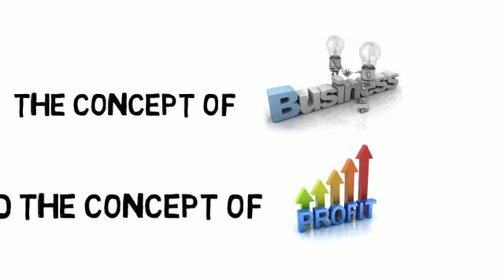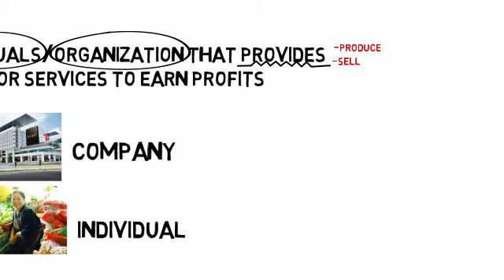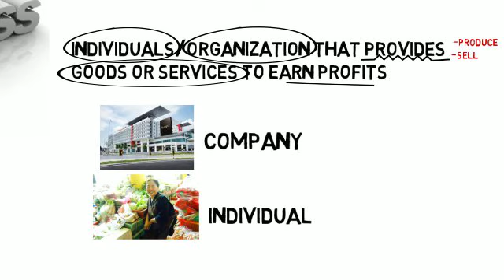concept of business